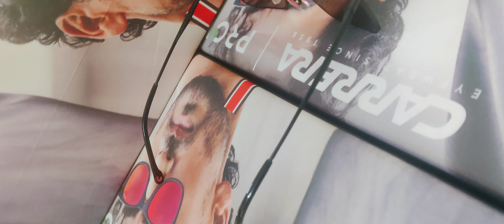NEW MODEL CARRERA SUNGLASSES